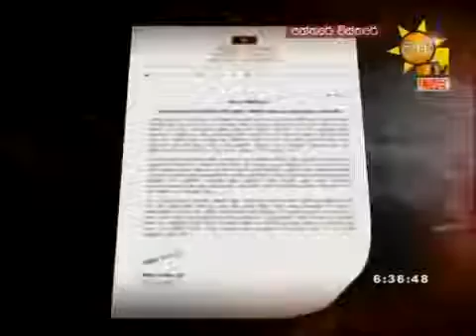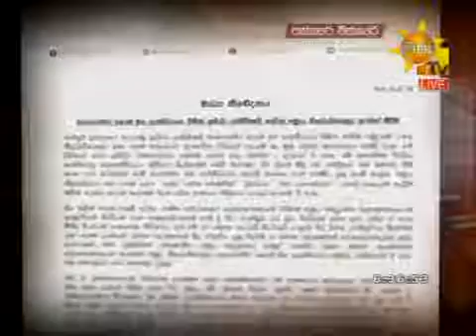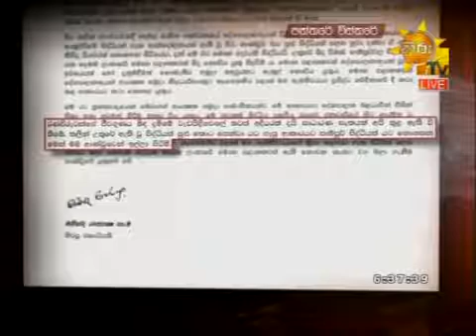Paththare Wisthare 27/05/2016 Part 1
Paththare Wisthare 28/05/2016 Part 1.

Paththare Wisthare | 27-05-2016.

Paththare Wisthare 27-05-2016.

Paththare Wisthare 27/05/2016 Part 2.